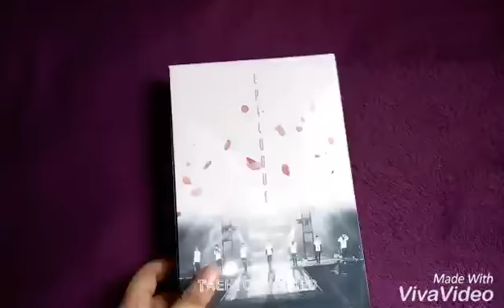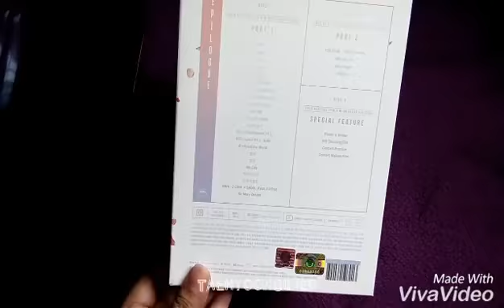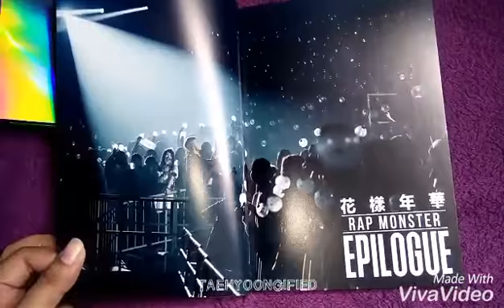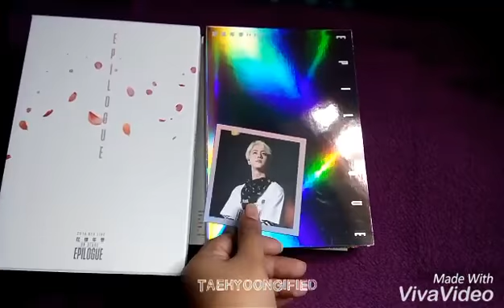[UNBOXING] BTS ONSTAGE EPILOGUE DVD